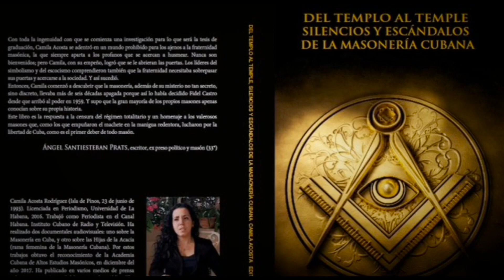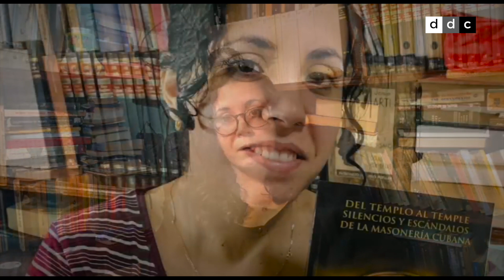DiarioDeCuba | Camila Acosta rescata la historia de la masonería cubana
La periodista independiente conversa con DIARIO DE CUBA sobre su libro "Del templo al temple, silencios y escándalos de la masonería cubana", la represión del régimen y la salud del periodismo independiente en la Isla.